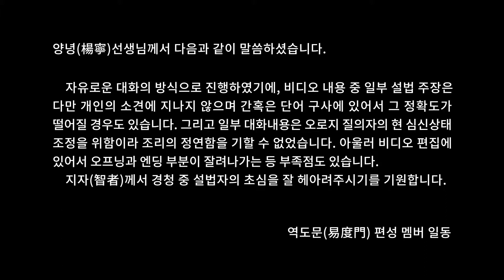생명의 보람은 무엇인가요? 易度门 yidumen󠀁inkor 聊天室汇辑2012年8月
생명의 보람은 무엇인가요?
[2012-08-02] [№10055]